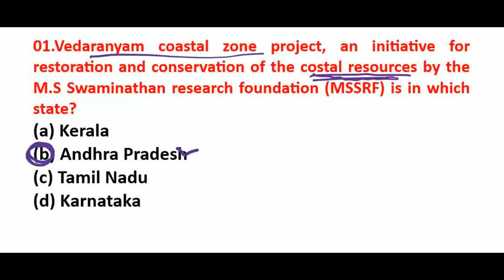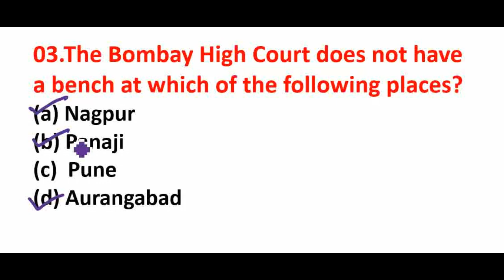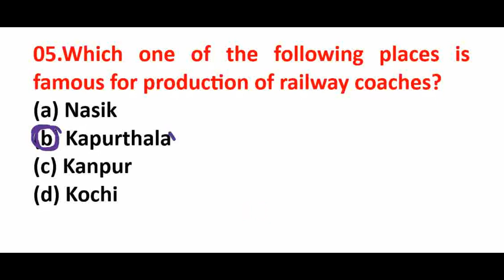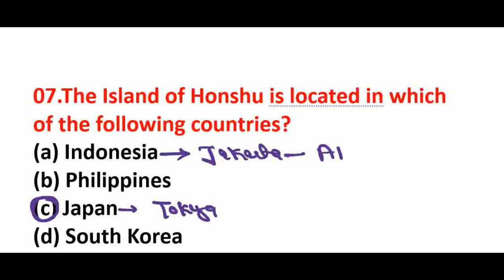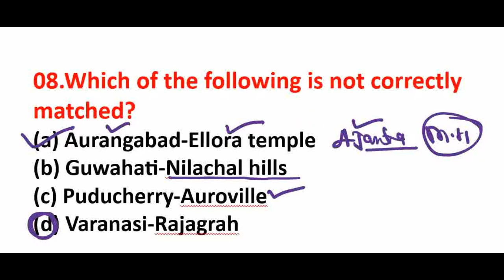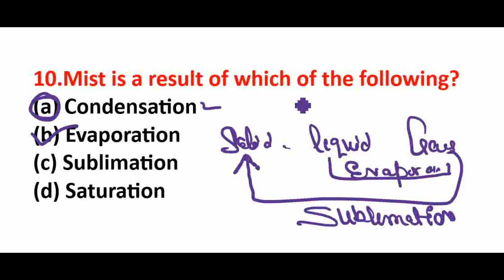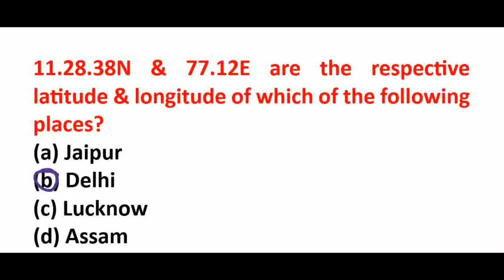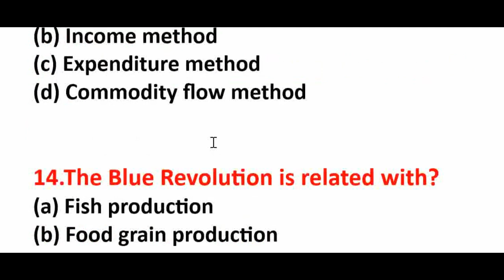J&K POLICE EXAMS PREPARATION II PART-30 II G.K FOR JKSSB II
JKPOLICE EXAMS II JKSSB EXAMS PREPARATION II